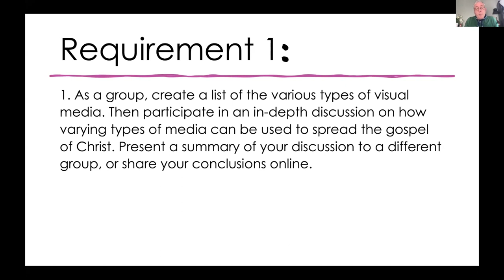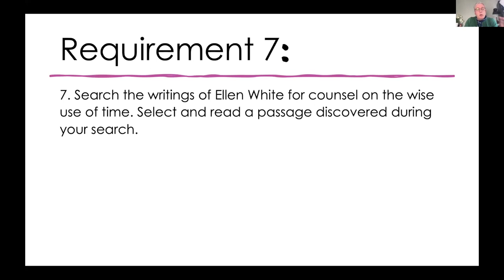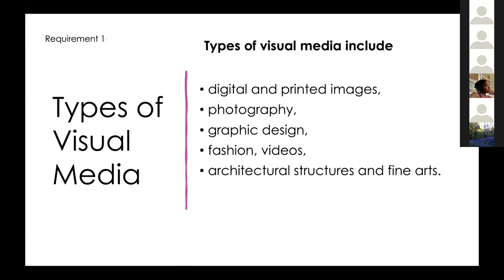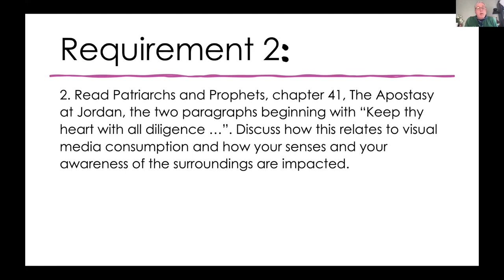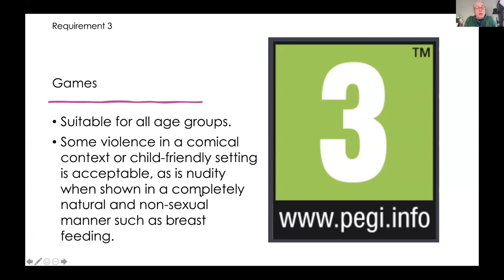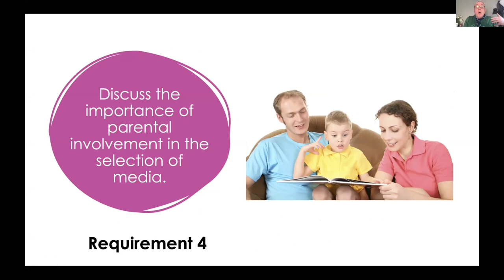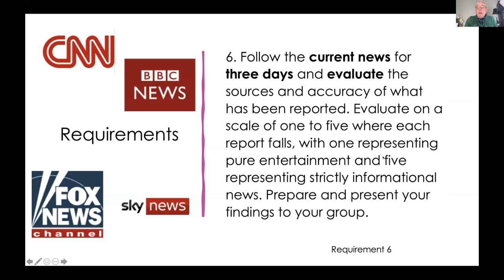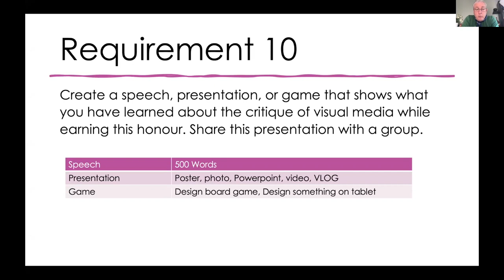Visual Media Critic Pathfinder Honour e Honour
Hello and welcome back, today with us we have Pastor Jim Botha who will present for us Visual Media Pathfinder Honour.

And to get you badges please go to this website (all users must be registered and approved)
REQUIREMENTS
1. As a group, create a list of the various types of visual media. Then participate in an in-depth discussion on how varying types of media can be used to spread the gospel of Christ. Present a summary of your discussion to a different group, or share your conclusions online.

2. Read Patriarchs and Prophets, chapter 41, The Apostasy at Jordan, the two paragraphs beginning with “Keep thy heart with all diligence …”. Discuss how this relates to visual media consumption and how your senses and your awareness of the surroundings are impacted.

3. Compare and contrast the various ratings systems for video games, movies, and television programs with the guidance provided in Philippians 4:8.

4. Discuss the importance of parental involvement in the selection of media.

5. Discuss the impact violence in visual media plays in shaping society and its expectations.

6. Follow the current news for three days and evaluate the sources and accuracy of what has been reported. Evaluate on a scale of one to five where each report falls, with one representing pure entertainment and five representing strictly informational news. Prepare and present your findings to your group.

7. Search the writings of Ellen White for counsel on the wise use of time. Select and read a passage discovered during your search.

8. Keep a detailed record of the amount of time and types of all visual media you consume during a four-day period. Include the following data in your records:

a. Time spent viewing
b. Media rating and rating organization (if available)
c. The plot or theme
d. Purity of content vs sexual and/or violent themes
e. The message that was presented by the media

Prepare a graph or chart illustrating your findings. What changes, if any, do you need to make to your viewing habits? Evaluate how being a Christian should affect your use of media. Be detailed and honest, taking into account what you have experienced in this honor. Share your evaluation in a letter, report, or journal with a trusted friend or leader.

9. View a media presentation with your family. After the viewing, interview your family members using the following questions:

a. Did you find the presentation entertaining?
b. Did you learn anything valuable?
c. Would you watch the presentation again? Why or why not?
d. Did you feel your time was well spent in watching the media?

10. Create a speech, presentation, or game that shows what you have learned about the critique of visual media while earning this honor. Share this presentation with a group.